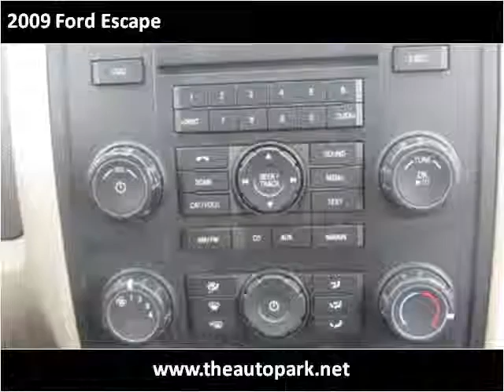2009 Ford Escape Used Cars Goshen IN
This 2009 Ford Escape is available from The Auto Park Goshen.